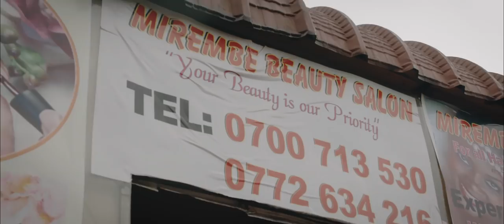VOLDTAGET AF SØSTERS MAND OG GRAVID // MIN MOR OG JEG I AFRIKA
Denne serie er lavet i samarbejde med Plan BØRNEfonden.

Plan BØRNEfonden har endnu engang sendt mig til Afrika, for at undersøge og sætte fokus på pigers rettigheder. I denne omgang i slummen. Det bliver hårdt på alle mulige måder, og jeg håber i vil følge med - og tage godt imod det!

Mange tak fordi du så med - det betyder super meget for mig!

Vil du se mine (næsten) daily VLOGS?

► MIT UDSTYR
 •  Kamera:

•  Jeg er 19 år gammel - fødselsdag i Januar
•  1.55 høj (jeg er mini - sjovt nok tror alle jeg er høj, før de ser mig irl)
•  Jeg er jyde, men bor i København